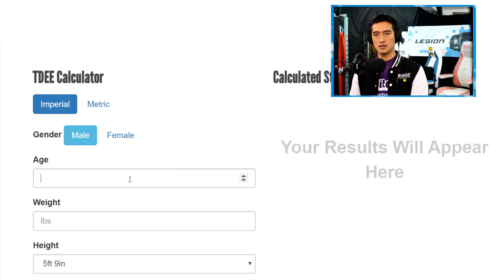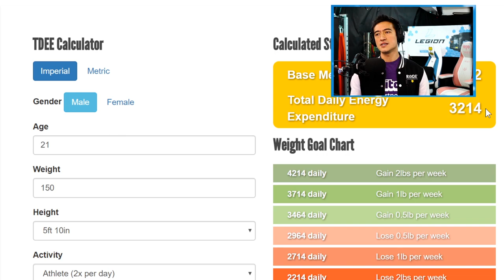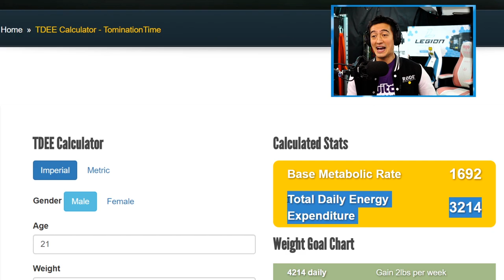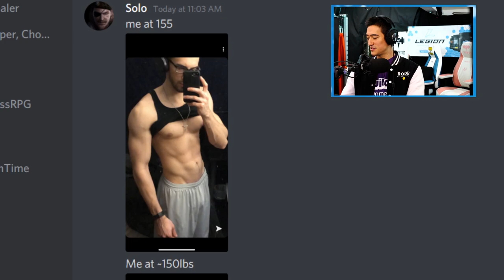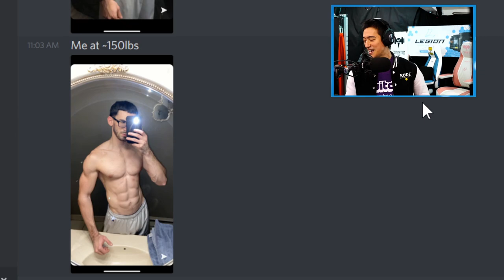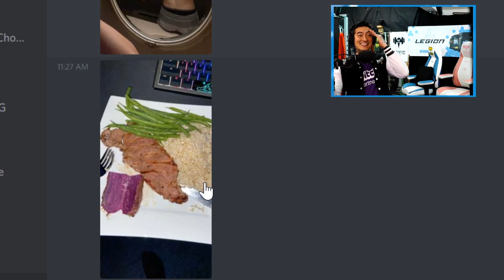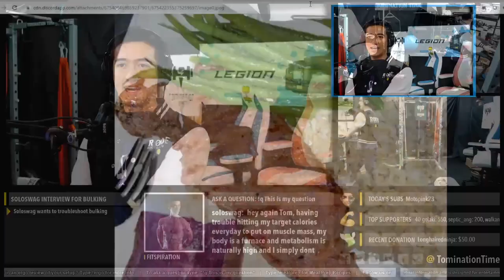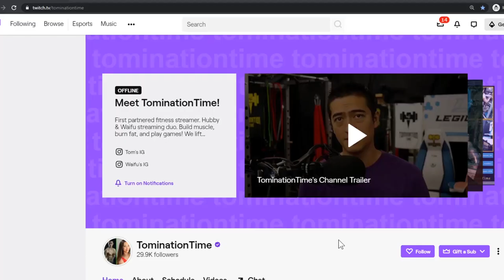Interview 1 Soloswag: How to Eat More Food (Calories) As A Hardgainer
Soloswag comes by for an interview. He is lean with some lifting experience. He is struggling to eat enough food and needs help to getting more calories down. He eats pretty healthy and also has a very active job. How can he get more calories in?

These videos are clips from the Q&A Twitch live stream that focuses on diet, fitness, and motivation.

About Me:

My name is Tom Talks and 10 years ago I was so crippled with back pain I could barely walk. Sometimes my sciatica was so bad I had to crawl to the bathroom in the middle of the night. When my back did get better and I was able to lift weights, my body didn’t change very much and I didn’t know what I was doing. Through educating myself over the years, I’ve learned how simple diet and training can be. You don’t need to kill yourself with cardio or eat an awful diet that is not sustainable. You can achieve a healthy, fit lifestyle while still having time for the things you love. Stop by my Twitch Stream when I’m live and I will help you get started with free Q&A!